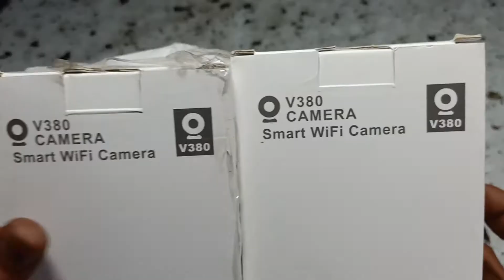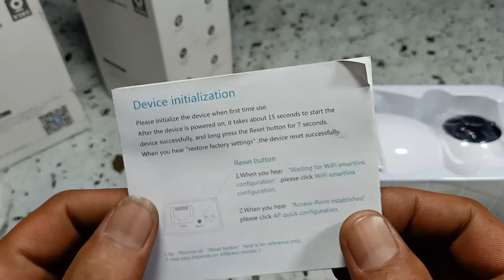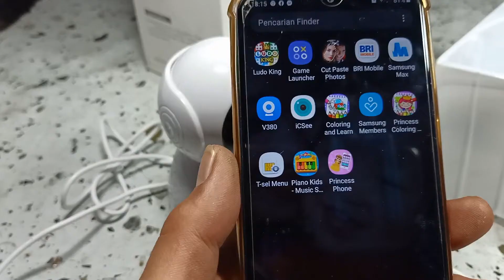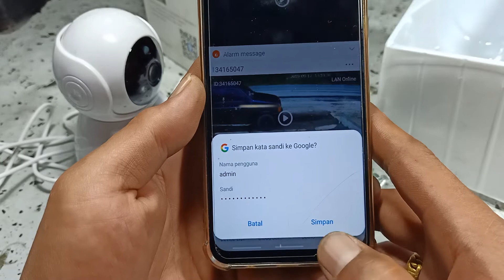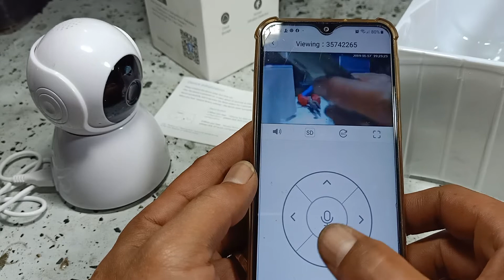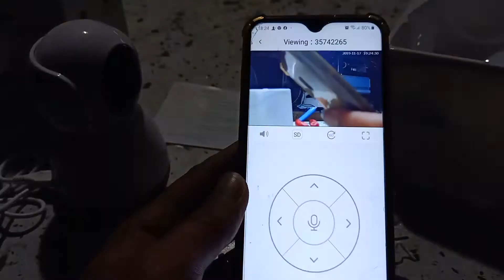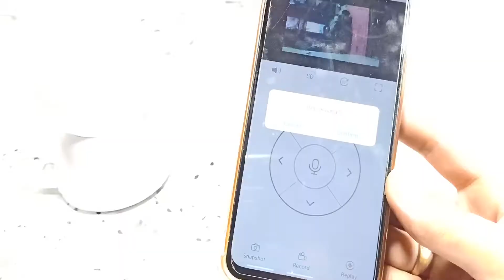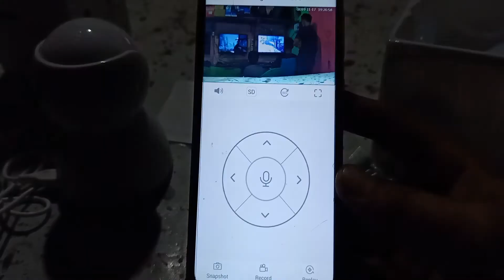review& test wifi smart camera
camera robot Hd